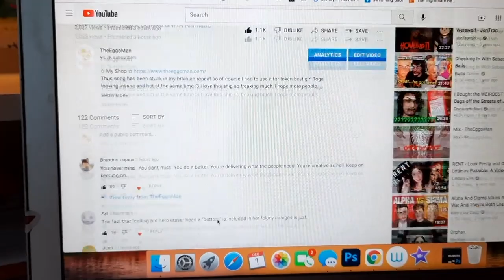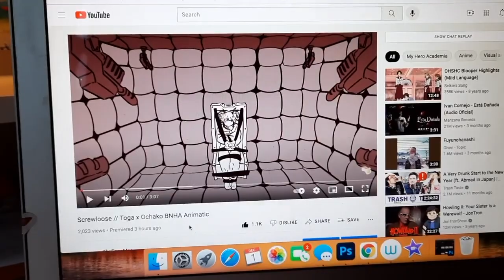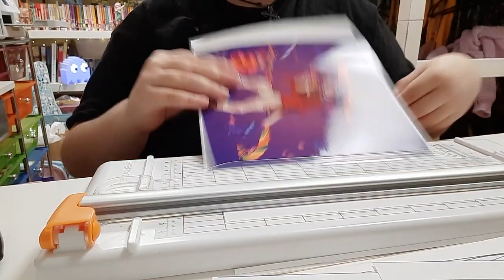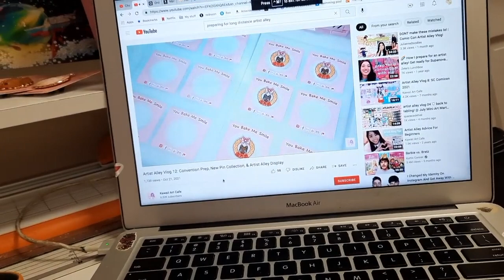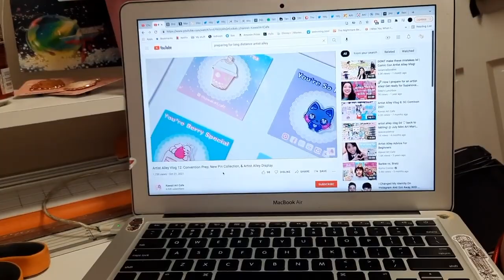Studio Vlog #9// Enamel Pin ASMR, Packaging Christmas Orders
This took like 15 hours to upload OOF, I hate editing on my laptop, my PC has SPOILED me. It's mostly just packing Enamel pins, but I like to watch enamel pin packing in the background while I work so I thought y'all would appreciate it too. Have a good Christmas!

Since I use copyrighted music in my animatics, almost none of my content is monetized, so if you're financially stable and want to support me, head on over to my Patreon! I've got exclusive webcomics, a bunch of extra artwork not found on my instagram or Tumblr, and sneak previews for all my animatics!